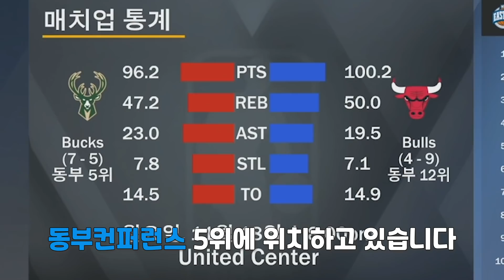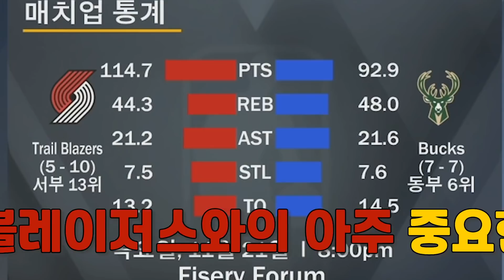[하승진의 NBA2K20] 이 아이가 '승리' 라는 걸 알까요..?